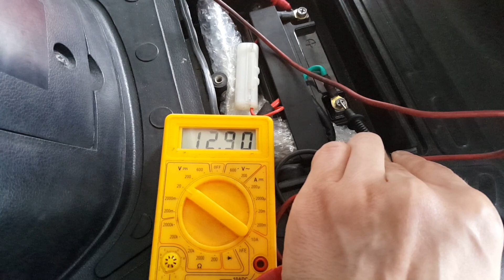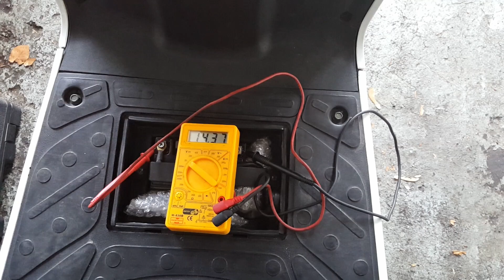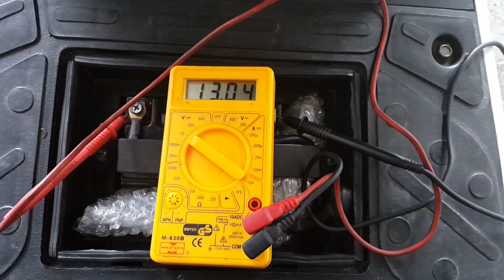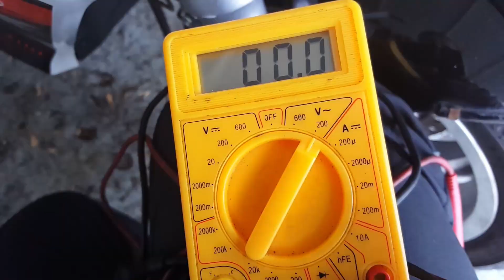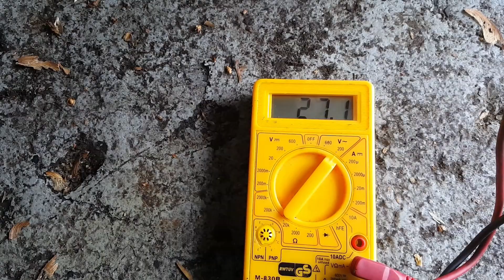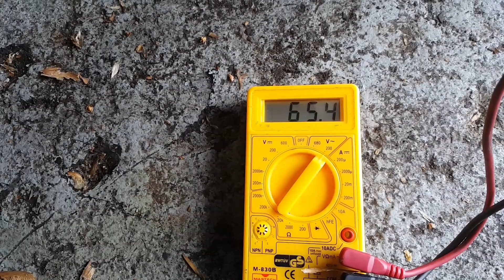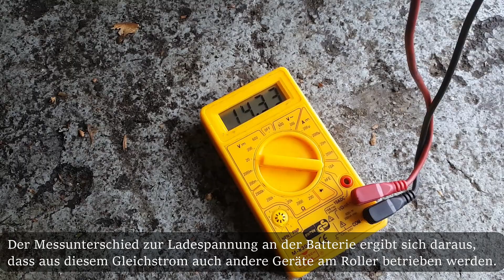Gleichrichter, Licht und Ladespannung messen / Batterie lädt nicht? Roller Spannungsregler prüfen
Erfahre in diesem Video, wie du die Batterie, Ladespannung und den Spannungsregler bzw. Gleichrichter deines Rollers richtig prüfen kannst. Wir erklären Schritt für Schritt, wie du mit einem Multimeter die Batteriespannung misst, die Ladespannung überprüfst und die Funktion des Gleichrichters sicherstellst.
Außerdem zeige ich, wie du die Spannung aus der Lichtspule und der Ladespule misst, um Probleme mit der Lichtmaschine auszuschließen. Diese Anleitung ist besonders nützlich, wenn du Ladeprobleme, flackerndes Licht oder schwache Batterien bei deinem Roller bemerkst.

Hier erfährst du:

Wie du die Batteriespannung richtig misst.
Worauf du bei der Ladespannung achten musst.
Wie du den Gleichrichter Schritt für Schritt überprüfst.

Dieses Video hilft dir, die häufigsten Probleme mit Batterie und Elektrik an Rollern zu lösen. Lass ein Abo da, um keine weiteren Tipps mehr zu verpassen!